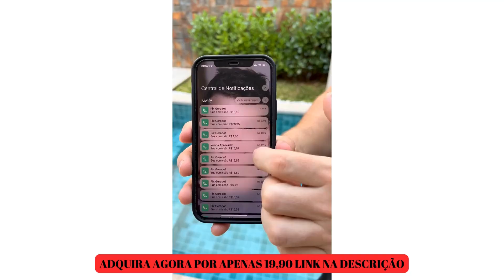Como Vender Pelo WhatsApp Marcella Lattanzi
Como Vender Pelo WhatsApp
como vender mais pelo whatsapp Marcella Lattanzi
como vender pelo whatsapp business Marcella Lattanzi
como aumentar as vendas pelo whatsapp Marcella Lattanzi
como vender pelo whatsapp todos os dias Marcella Lattanzi
como vender no whatsapp Marcella Lattanzi
como vender delivery pelo whatsapp Marcella Lattanzi
como vender marmitex pelo whatsapp Marcella Lattanzi
como vender energia solar pelo whatsapp Marcella Lattanzi
como vender consórcio pelo whatsapp Marcella Lattanzi